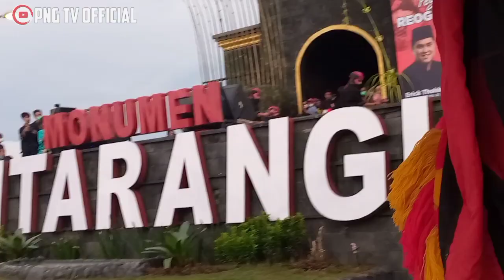KOLABORASI BUDAYA TERBAIK 2022 REOG,JARANAN,PENCAK SILAT MERIAHKAN ACARA'REOG PUNYA INDONESIA'